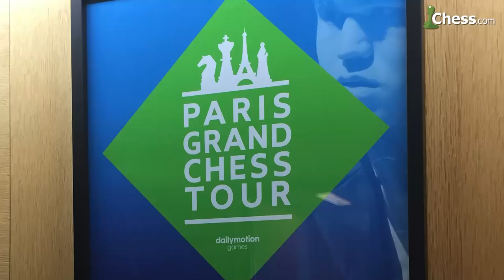Paris Grand Chess Tour: Pro Am Day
The Paris Grand Chess Tour started with a Pro Am event where Magnus Carlsen, Levon Aronian, Fabiano Caruana, Anish Giri, Vladimir Kramnik, Hikaru Nakamura, Wesley So, Veselin Topalov, Maxime Vachier-Lagrave, and Laurent Fressinet joined amateurs at the headquarters of sponsor Vivendi.